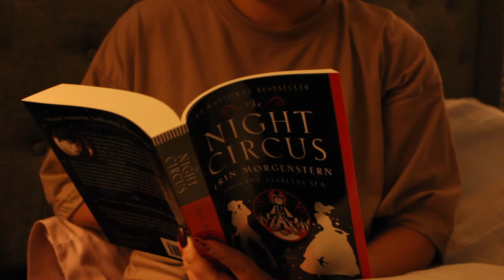Cozy Nighttime Routine | Cozy Home Vlog | A night in my life 2021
Hello Cozy Friends! 🙋🏼‍♀️

Today's video I am going to walk you through my cozy nighttime routine I enjoyed so much the cozy vlog aspect of my last video and wanted to this time take you all with me along this cozy home vlog /autumn vlog so welcome to A night in my life 2021.

This video is solely dedicated to a cozy selfcare routine.  I would really like to consider this video a self care habits example of what you can do in your own homes to help wind down from your day these are all self care ideas at home anyone can do.  I also include a small reading vlog of the night circus because I am really loving be a booktuber honestly. I would honestly say this video is. little bookish in the sense of storytelling right? lol  I also include my beloved journal with me aesthetic since it's been a while since we've journaled together here I give you some small journaling tips and ideas.

 So all things from cozy gaming, to dark academia books and my skincare routine for dry skin and a super easy chicken quesadilla recipe. I hope you all love my new dark academia aesthetic and continue to come and hangout!

wow we’re at 74 Cozy Friends 🥺 I’m so grateful for each and every one of you, thank you all for your time and love on my new little channel.
Follow Me for More Content

A mom who runs on coffee and enjoys journaling, planning, art, cozy gaming, and a good romance novel.